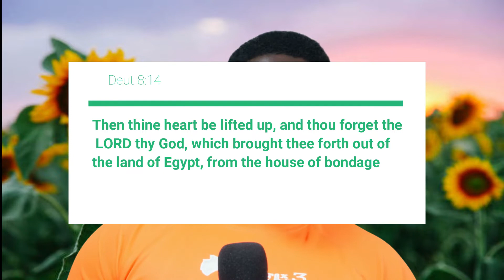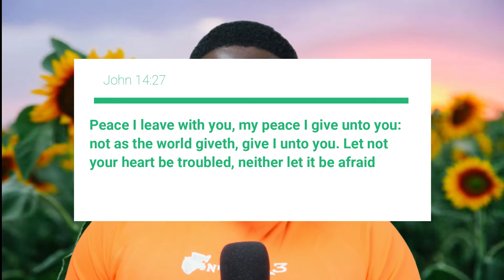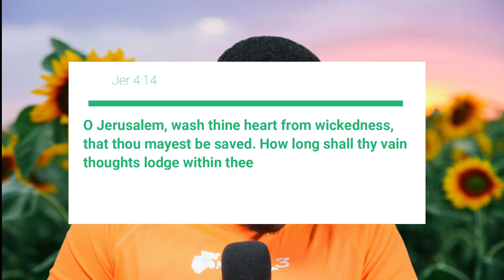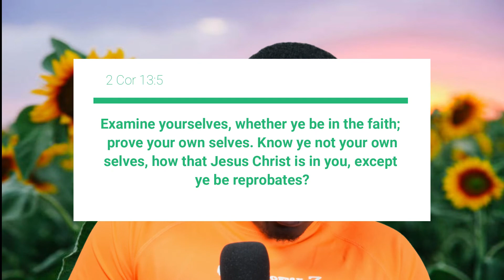The Heart of Men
The bible says in: Jer 17:9 “The heart is deceitful above all things, and desperately wicked: who can know it?”

There are many people with troubled hearts in the world today. There are many reasons why these hearts are troubled. Whatever the reason, we can be assured that God knows and stands waiting to give peace to every troubled heart who will come to Him in faith. God loves you and wants to live in your heart.

There are a lot of assertions about the heart.  The scriptures take the hearth very important   because it is a small organ that manages the whole body and as small as it is it can cause havoc into a live if not properly managed. The heart, naturally has some characteristics that can impair your spiritual life. A lot of people are faced with a lot of challenge, problems, quarrels, setback which could have been prevented if they have identified kind of heart peculiar to them.